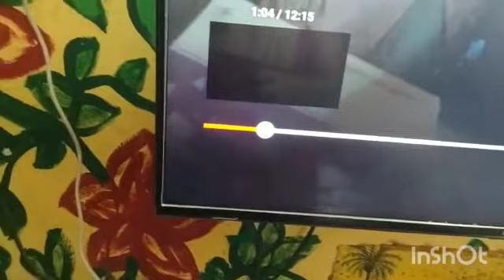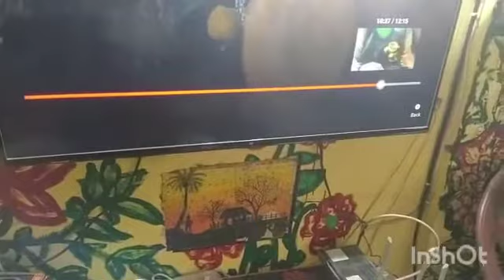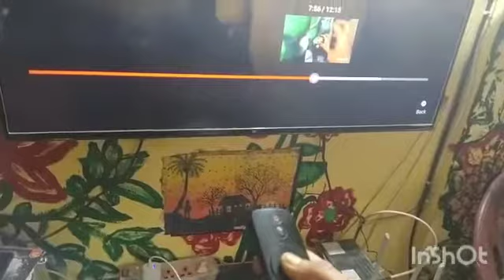continously watch nice seen*நற்காட்சிகள்(5)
all see know underdtamd